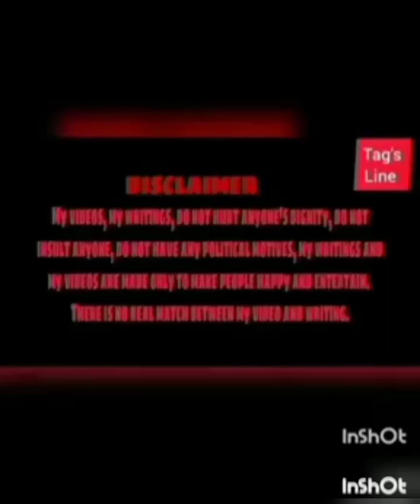Chorom Nongra Opman /এটাও সম্ভব কি করে /Bangla Video /Tags Lines/Bastob /Original Real Video 🙏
রোস্ট ট্রোল করা সবার ক্ষেত্রে উচিৎ নয়, বিনা কারণে কাউকে নিয়ে রোস্ট করা মানে তার ভাবাবেগে আঘাত করা, যে কোনো মুহূর্তে সেই মানুষ টি আঘাত বা অপমানের বসে যে কোনো দুর্ঘটনা করে বসতে পারে, আমরা সবাই বন্ধু, একটা বন্ধু হয়ে আরেকটা বন্ধু কে এভাবে অপমান করতে পারি না, যে মানুষ রোস্ট হওয়ার যোগ্য তাকে নিয়ে করো, সবাই কে নিয়ে করো না, যে নিজের মতো কনটেন্ট বানায় 🙏🙏
Tag's Lines Entertainment /Best রাইটিং
Very Entertaining Video Watch Madan Mitra/Sanjib Roy/Best Comedy,, মদন মিত্রের সংলাপ 🙏/শুধু এন্টারটেইনমেন্ট আর এন্টারটেইনমেন্ট / dialogue for modan mutra,best documentry,Best poyetry best poetry  tags lines - bangla bastob kobita  best poem -bangla poem -Tags Lines- বাংলা   best Of Poetry / Bastob kobita/Tags Line channel /Very Entertainment  / বাস্তব কবিতা , Real poem, jibon mukhi kobita,.   What I have learned by myself I am teaching you everything that you have, Bibek বিবেক
             Real poem, jibon mukhi kobita,.  I have not insulted or belittled anyone in my poems .. best comedy ,, আমার উপস্থাপনা,, 🙏🙏মদন মিত্রের সংলাপ 🙏/শুধু এন্টারটেইনমেন্ট আর এন্টারটেইনমেন্ট /originally video.

modon mitra best comedy,very entertaining video watch madan mitra
madamadan mitra funny speech,madan mitra funny video,madan mitra roast video,
entertain plus,entertain plus,modon mitra dialogue,modon mitra funny speech,modon mitra live,modon mitra funny video,madan mitra funny,